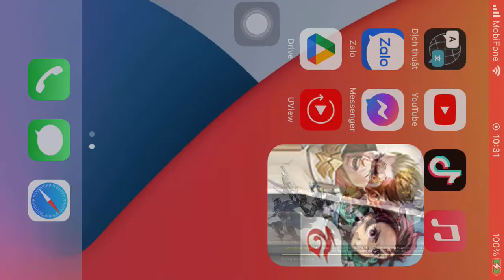Max Thần đồng sinh hoá tung skill cuối bay khắp bản đồ hoá hung thần